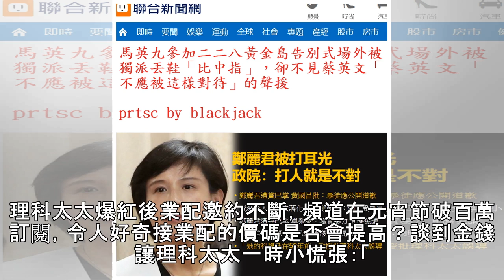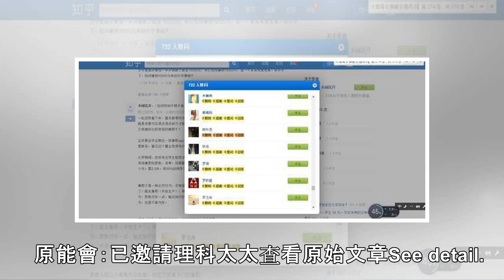理科太太不怕先生查手機 卻瞞他這件事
**Sony Mobile舉辦Xperia 10系列上市發表會，請來Sony品牌愛用者黃子佼擔任主持人，還邀來人氣當紅YouTuber理科太太站台，她與黃子佼利用小遊戲示範視力可視範圍，藉以闡現寬螢幕優勢，理科太太不忘自爆和先生對戰手遊時，「我用寬螢幕可以看到比較廣的地圖範圍，但我不會告訴他」，小小展現勝負欲。**See detail理科太太請黃子佼將手伸到眼睛看得到的範圍極限。理科太太結婚3年，與先生育有一子，她說自己不會去查老公手機，「因為沒什麼好看的」，不過老公知道她手機與電腦的密碼，「他會自己去解鎖，不過也沒什麼好看的，他不必擔心我」。理科太太爆紅後業配邀約不斷，頻道在元宵節破百萬訂閱...